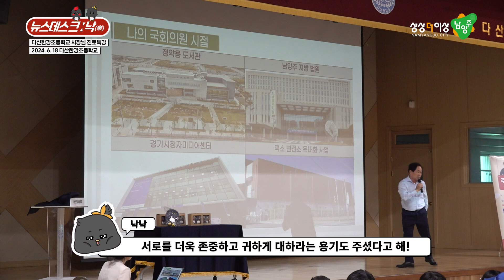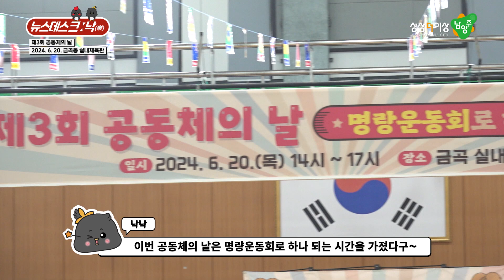똘똘 뭉쳐서 하나가 된 우리! 제3회 공동체의 날 행사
00:00 다산한강초등학교 시장님 진로특강
01:08 제3회 공동체의 날